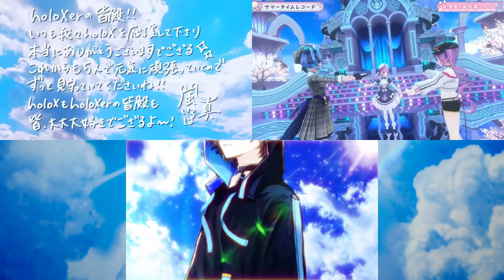Summertime Record sang by HoloPro